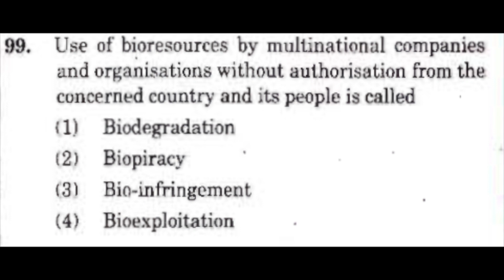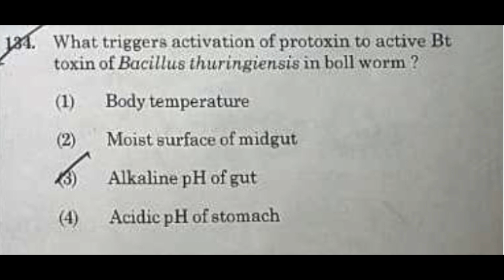NEET PREVIOUS YEAR QUESTIONS SOLVED 2017 TO 2019 CHAPTER 12 BIOTECHNOLOGY AND ITS APPLICATIONS